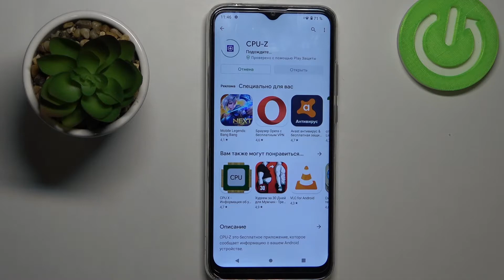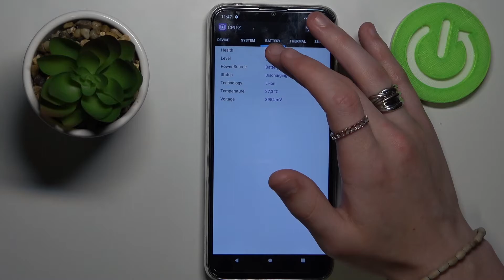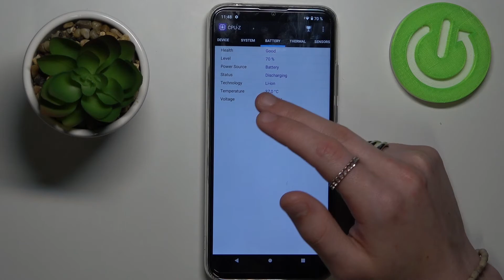Какие характеристики в телефоне Moto G8 Power Lite / Покупать ли Moto G8 Power Lite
Привет, ребят. В этом видеоролике мы будем просматривать характеристики Moto G8 Power Lite и сравнивать Moto G8 Power Lite с другими телефонами Android и iPhone. Если вы не знаете, стоил ли покупать Moto G8 Power Lite, то в этом видеоролике поговорим о мощности Moto G8 Power Lite.

Как посмотреть характеристики Moto G8 Power Lite? Какие характеристики Moto G8 Power Lite? Какой процессор в Moto G8 Power Lite? Какая батарея Moto G8 Power Lite? Сколько держит батарея Moto G8 Power Lite?